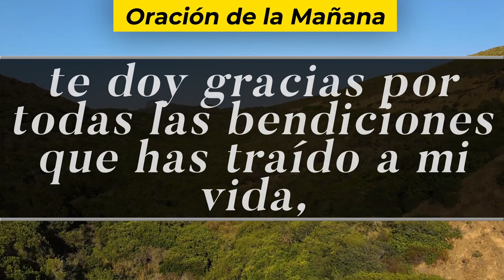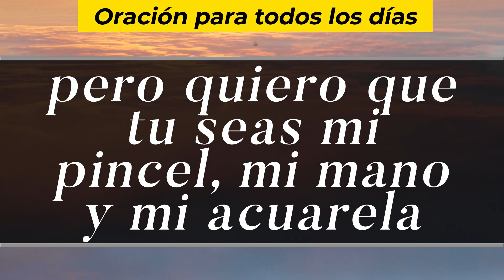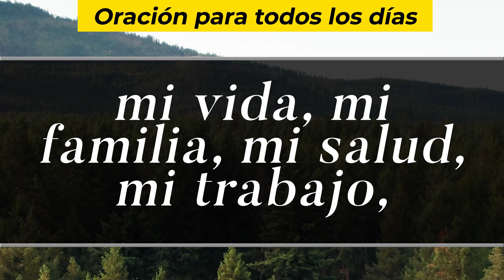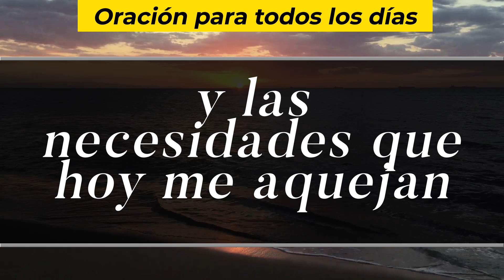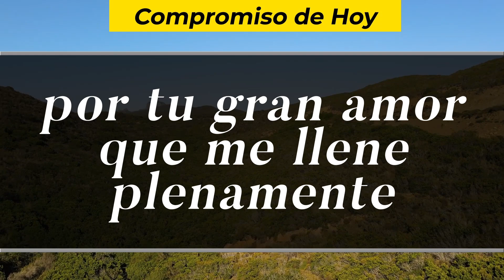Oración De La Mañana De Hoy, Jueves 11 De Noviembre De 2021 - Cosmovision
Cosmovision te invita a compartir con nosotros la Oración de la mañana de hoy  Jueves 11 De Noviembre  del 2021.

Amén.